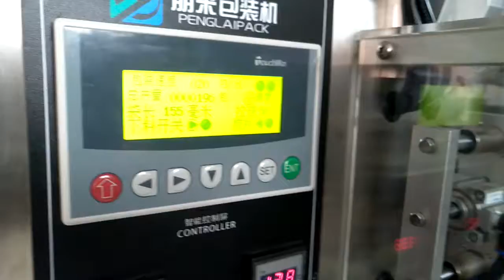Automatic liquid packing machine back sealed bag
May
Mob./WA.
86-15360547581